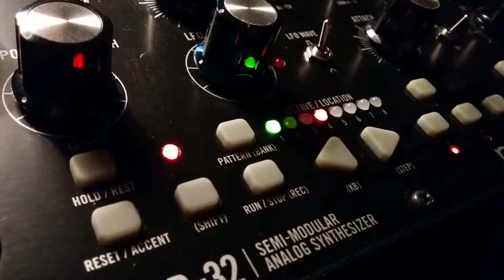SpaceMarch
Soundscape composition made with Moog Mother 32 and Pittsburgh Lifeforms SV-1.
Sequence on Mother 32 and self generating patch on SV-1.